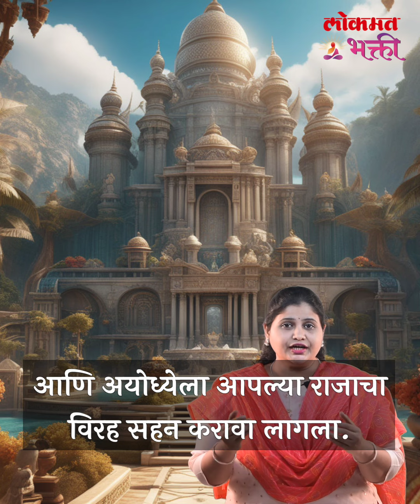Urmila, Shrutakirti, Mandavi - Ramayan Mahabharat Kalin Navdurga रामायण-महाभारतातील नवदुर्गांची ओळख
उर्मिला, श्रुतकिर्ती, मांडवी Ramayan Mahabharat Kalin Navdurga रामायण-महाभारतातील नवदुर्गांची ओळख | | Jyotsna Gadgil Anchor Link